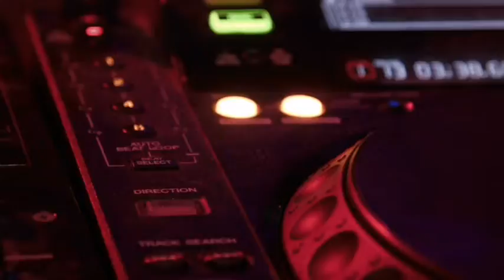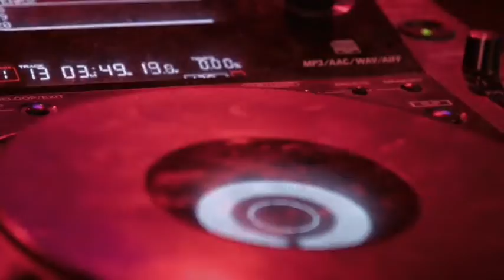HERE'S YOUR PERFECT (REGGAE VERSION)